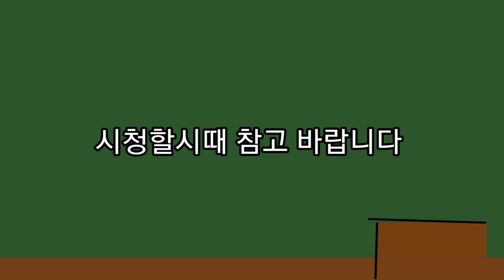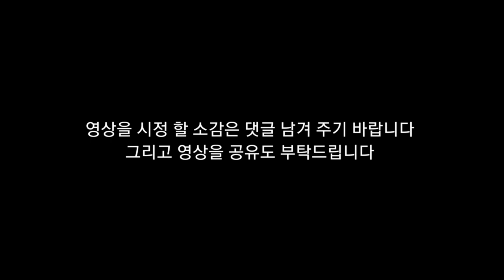뇌병변유튜버가 포켓몬스터 스칼렛 도전 및 그림 도전 시리즈 피카츄으로 최강의 테라레이드7성테라레이드배들 최강의 모크나이퍼을 도전